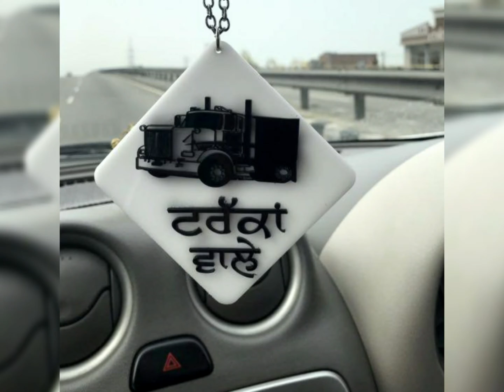Trucker's life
Trucker's life A Thank less job